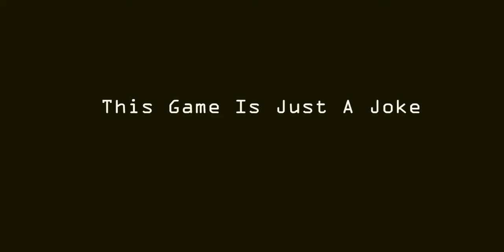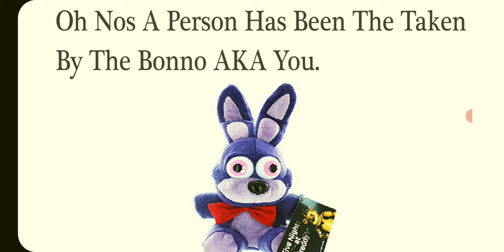As versões PELÚCIA de FREDDY e BONNIE querem me MATAR!!! - One Night With bootleg Bonnie / Android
By: @GreenJerryGaming